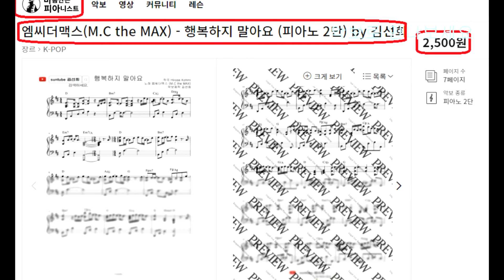'행복하지 말아요' 엠씨더맥스MC the MAX (유료 악보 업로드) 악보로 만나보세요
난이도 중상 ★★★★☆